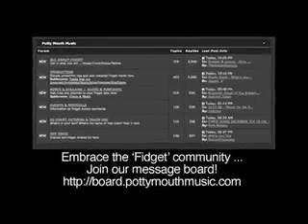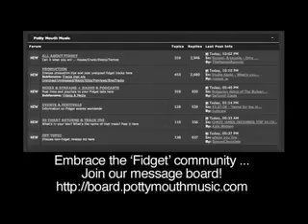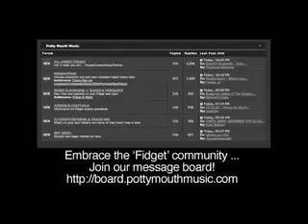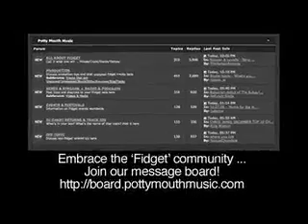Audiostalkers - 'Front to Back' (Santiago & Bushido Remix)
Released 4/8/09 - Potty Mouth Music